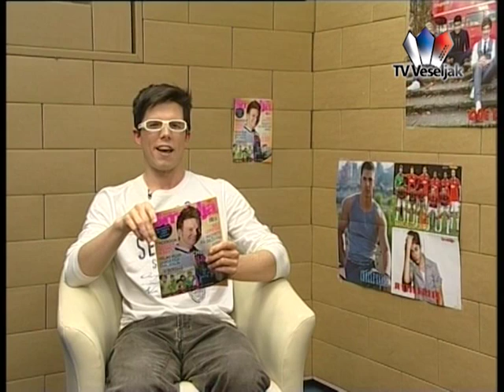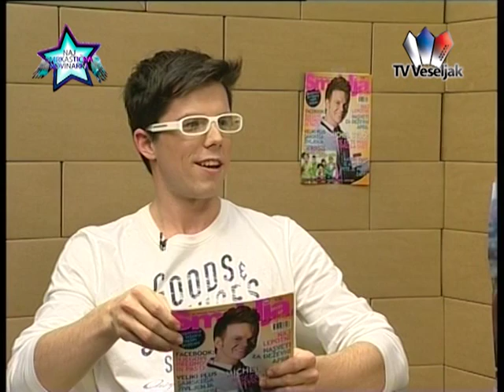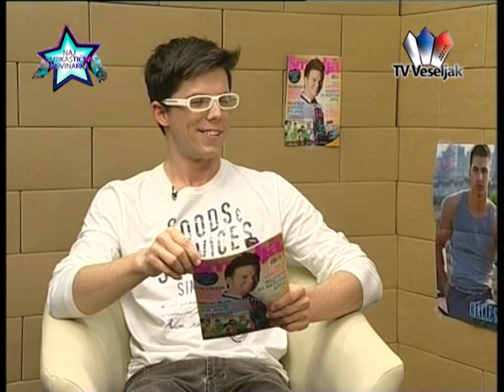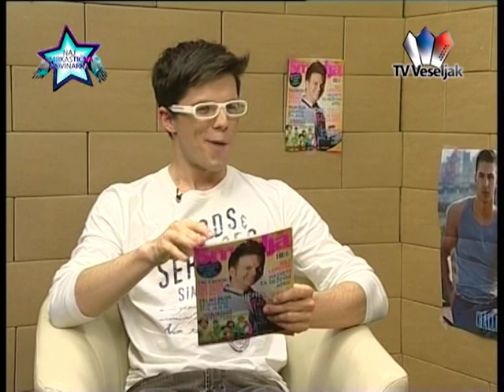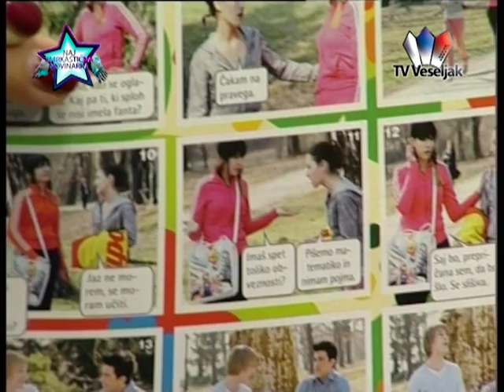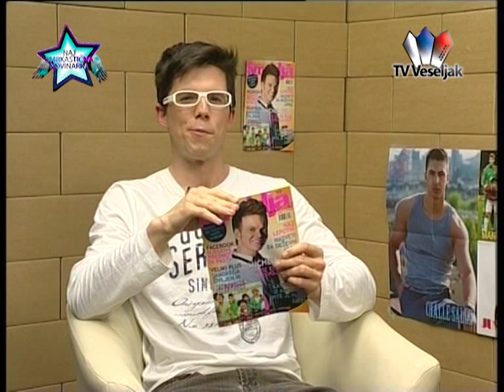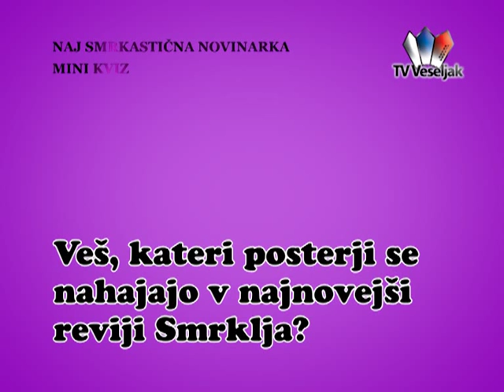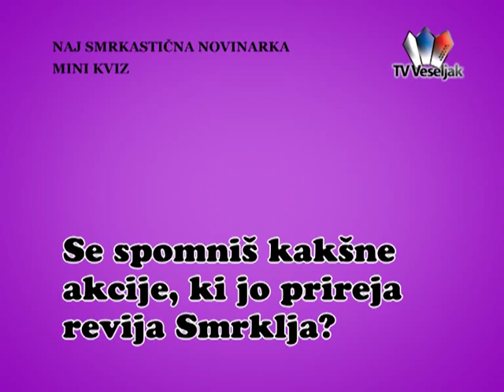NAJ SMRKASTIČNA NOVINARKA - Maja Kovačević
Peta kandidatka v oddaji "Naj smrkastična novinarka" v kateri se bo 8 kandidatk borilo
za vlogo nove pomočnice urednice revije Smrklja.
Kandidatka te oddaje je bila Maja Kovačević.

Oddajo vodi - Mathias Štefančič.
Kandidatke ocenjuje urednica revije Smrklja - Katarina Štular.